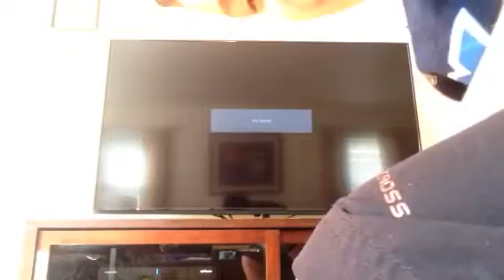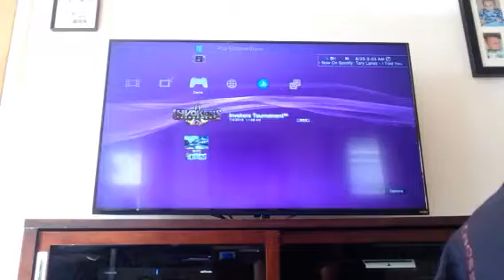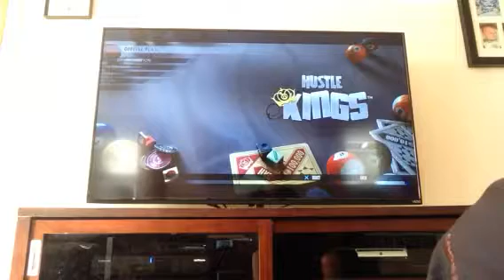Team m bomb gaming hustle kings with fancy background 😎 part 1